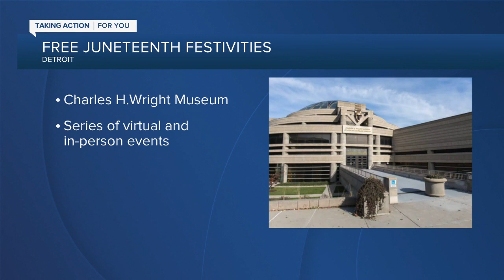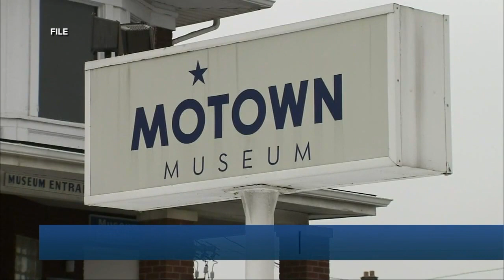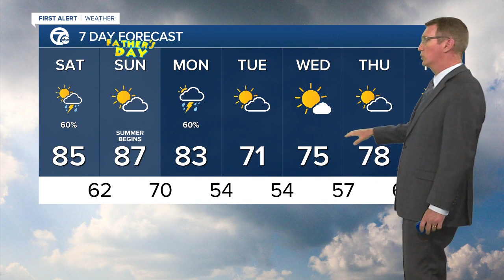7 Action News Latest Headlines | June 18, 7pm